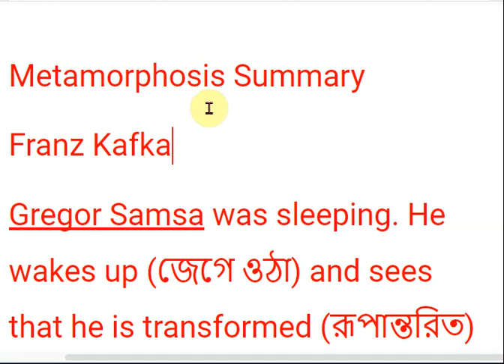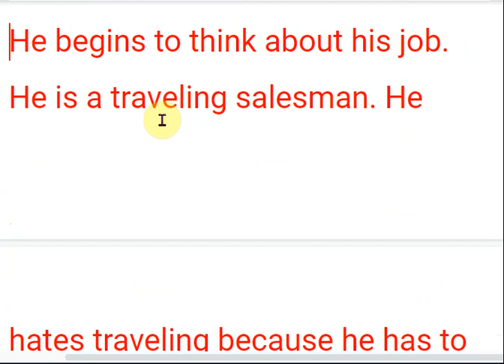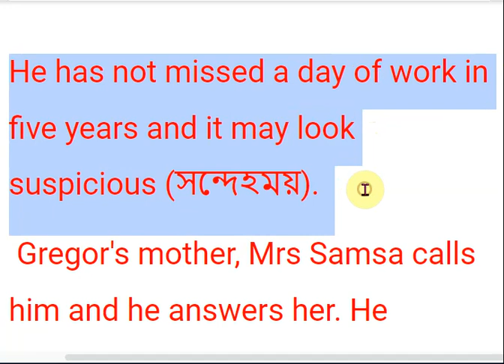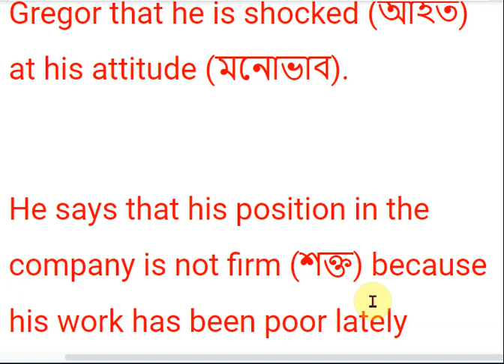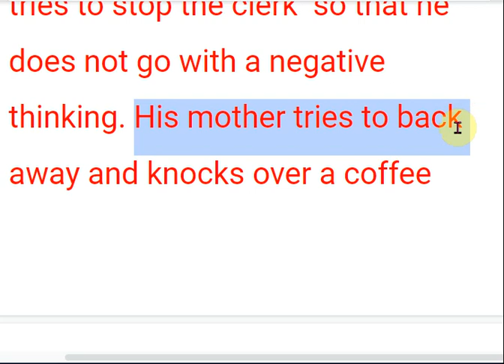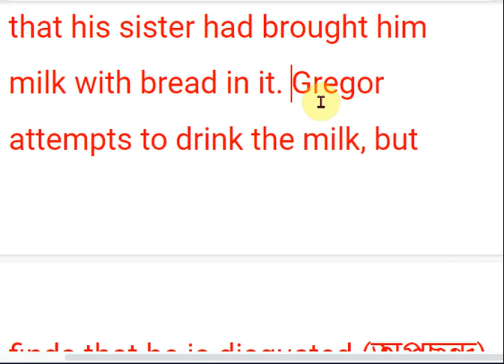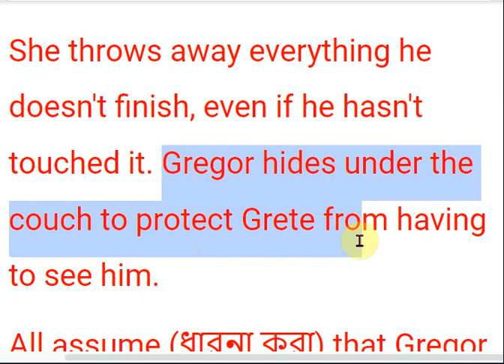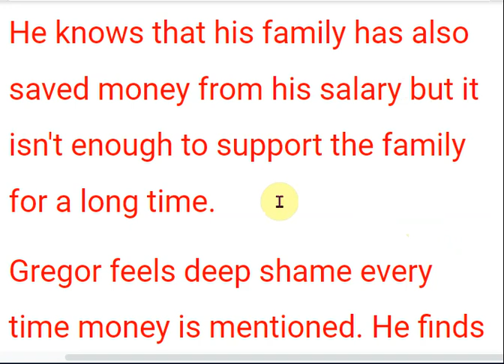Metamorphosis Summary 1 | বাংলা লেকচার | Bengali বাংলা লেকচার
Metamorphosis Summary
Franz Kafka

Gregor Samsa was sleeping.

He wakes up (জেগে ওঠা) and sees that he is transformed (রূপান্তরিত) into a big insect (পতঙ্গ).

Gregor quickly examines his new body.  He did not think much of his new shape (আকার).

Rather he observed his whole room.
 The room is very small and the things are very ordinary.

There is a framed (বাধানো) picture of a woman. The picture is collected from a magazine clipping (কাটা অংশ).  It is hanging up on the wall. Gregor can't turn on his side (পাশ ফেরা). He cannot fall asleep.

He begins to think about his job. He is a traveling salesman. He hates traveling because he has to worry (দুশ্চিন্তা করা) and get up early.

Gregor's chief at office is extremely tyrannical (অত্যাচারী).  Though Gregor wants to quit (ছেড়ে দেয়া) the job , he cannot do that.

 He is determined (সংকল্পবদ্ধ) to pay off (শোধ করা) the debts (ঋণ). The debts were from the chief.

Gregor tries to get up and go to work. He realizes that he is already late.

He thinks that he must have missed the alarm.

 He can't phone the office and inform them that he is sick.

He has not missed a day of work in five years and it may look suspicious (সন্দেহময়).

 Gregor's mother, Mrs Samsa calls him and he answers her. He notices that his voice is changing.

Gregor's father, Mr. Samsa and his sister, Grete Samsa, can understand that Gregor is still at home.

They try to enter his room. But his room is locked (বন্ধ) from inside and they can't get in. Gregor attempts to get out of bed but he can’t do it easily.

He realizes that he is now very late. He lies back and hopes that some clear thinking will solve the problem.

The doorbell rings and the chief clerk comes into the apartment. Gregor becomes Angry that his office sends the chief clerk himself when he is only a little late. Gregor tries to move and swings (ঘুরে) himself out of bed.

The family requests Gregor to open the door. He does not do that.
Mrs. Samsa insists that Gregor must be ill.  The chief clerk becomes very angry and tells Gregor that he is shocked (আহত) at his attitude (মনোভাব).

He says that his position in the company is not firm (শক্ত) because his work has been poor lately (ইদানিং).
Gregor is angered (রাগান্বিত) by this speech. He insists (জোর দিয়ে বলা) that he is simply feeling slightly unwell (অসুস্থ). He will soon return to work.
He retorts (জবাব দেয়া) that his performance (কর্মদক্ষতা) has not been bad lately. But Gregor's voice has changed. So, no one outside understands a word he says.
Fearing that he is ill, his parents send Grete and the servant girl to call in the doctor and the locksmith (তালার মিস্ত্রি).
With great difficulty Gregor manages to open the door by himself.

Seeing Gregor, the chief clerk becomes afraid. His father begins to weep.
Gregor requests the chief clerk to explain the situation at the office and to stand up for him.

He says that he will gladly come back to work . He tries to convince (বোঝানো) the chief clerk. Gregor tries to stop the clerk  so that he does not go with a negative thinking.
His mother tries to back away and knocks over a coffee pot.

She makes a confusion (বিশৃঙ্খলা) and the chief clerk gets an opportunity to get away.

Gregor's father picks up a walking stick to drive Gregor back into his room. Gregor gets stuck (আটকে যাওয়া) in the doorway (চৌকাঠে), and his father shoves him through (ধাক্কা দিয়ে ঢুকিয়ে দেয়া).

It injured Gregor and the door was shut behind him.

Gregor wakes up at twilight (গোধুলি বেলা) and smells food. He realizes that his sister had brought him milk with bread in it.

Gregor attempts to drink the milk, but finds that he is disgusted (অপছন্দ) by the taste.

Gregor notices (খেয়াল করা) that his father is not reading the paper to the family that he usually does. There is complete silence in the apartment.
He wants someone to come into his room.
But the doors are locked from the outside and no one will enter.

Gregor climbs under the couch (খাট), where he feels more comfortable. He decides that he has to help his family through this difficult situation.

Gregor's sister brings him different types of foods to find what he can eat tastefully.

She throws away everything he doesn't finish, even if he hasn't touched it.

Gregor hides under the couch to protect Grete from having to see him.
All assume (ধারনা করা) that Gregor can't understand anything. No one talks to him directly.

Gregor can know what is happening by listening to their conversations (কথোপকথন) through the door.